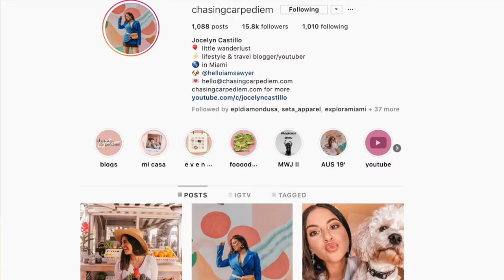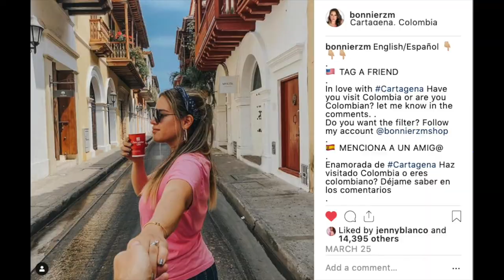Travel blogger photography tips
Tips with travel blogger Chasing carpe Diem

Video recorded with iphone:

My elastic hair tie: